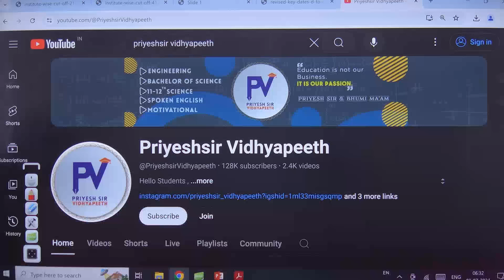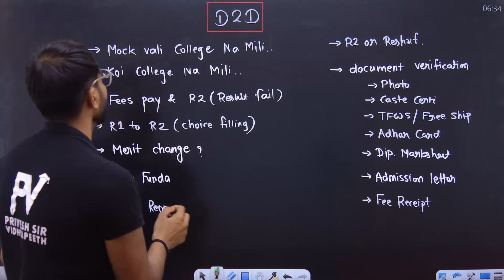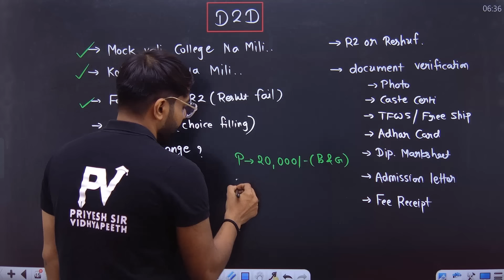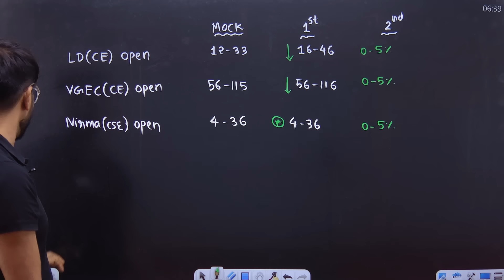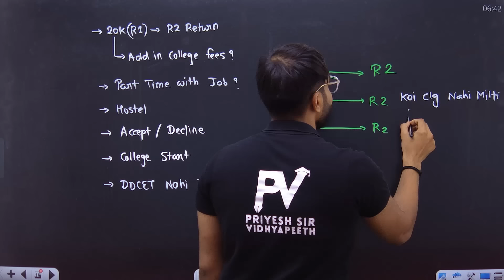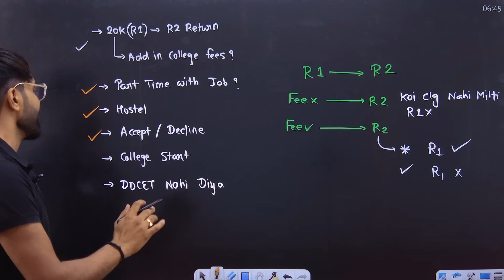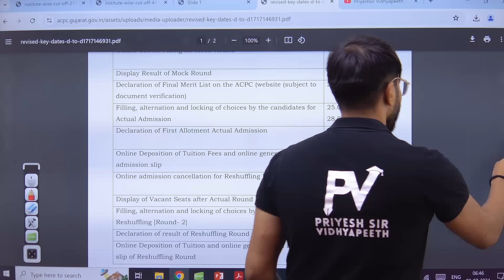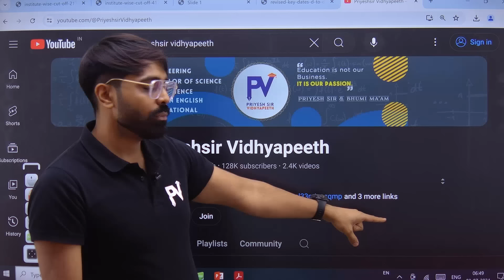DIPLOMA TO DEGREE[D2D] ACPC ADMISSION | ROUND 1 के बाद के आपके सारे DOUBT का SOLUTION | MUST WATCH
Hello Students,

⁉️ શું તમે DDCET  ની Exam નથી આપી..?

તમારો મેરીટ રેન્ક ઓછો છે.

આ બધા માટે અમે FREE Counseling કરી રહ્યા છે.

આ ની વધારે માહિતી માટે નીચે આપેલ ફોર્મ ફિલ કરો.

Or WhatsApp

App Store. : -

©️ PriyeshSir Vidhyapeeth ™ .

💠Tags 💠
Priyeshir Vidhyapeeth ,
Priyeshsir,
Degree Exam ,
Degree News ,
Degree Updates ,

💠 Keywords 💠

jee,
neet,
gseb science,
12th science,
11th science,